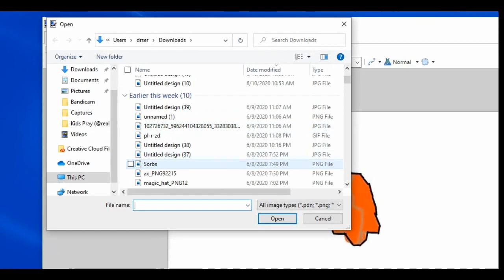Lusatian Sorbia (Sorbs) Speedart